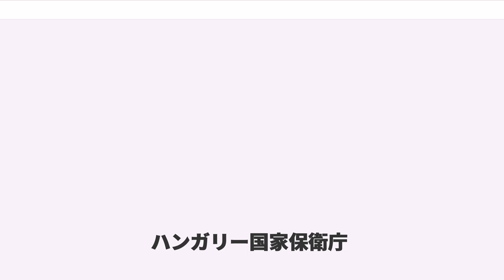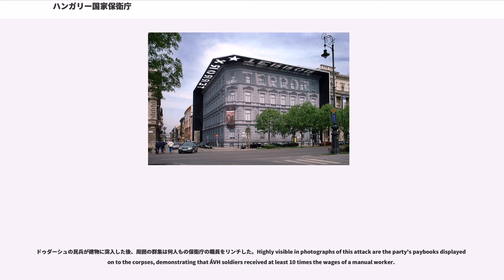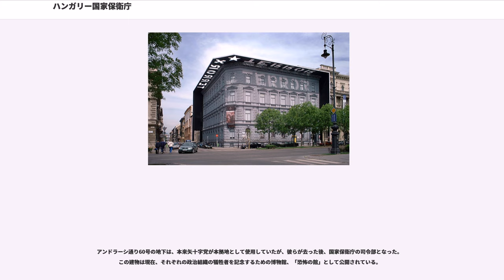ハンガリー国家保衛庁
ハンガリーの諜報・情報機関

ハンガリー国家保衛庁（ハンガリー語：Államvédelmi Hatóság [ˈɑ̈ːlːɒmve̝ːdɛlmiˈhatoːʃɑ̈ːɡ] 「アーッラムヴェーデルミ・ハトーシャーグ」, 略称：ÁVH「アーヴェーハー」）は、1945年から1956年まで存在したハンガリーの秘密警察機関。当初は、ソビエト連邦の秘密警察の付属物だと考えられていたが、1948年から1953年までに行った一連の粛清の残虐さにより、独自の悪評を得ることになった。1953年にスターリンの死後、ナジ・イムレが首相に就任する。1953年から1955年の間、穏健的な改革者であるナジ政権下において、国家保衛庁の活動は徐々に抑えられた。

これは1945年〜1956年に政治警察として活動した機関の概要である。

後継者のカーダール・ヤーノシュは、1956年以降も国家保衛庁を復活させようとはしなかった。（カーダールは50年に国家保衛庁による拷問を受けている）1956年動乱後のハンガリーにおいて、またナジと"その共犯者たち"の裁判の為に、ソビエトの秘密機関を直接的に用いていた事実は考慮されるべきであろう。1956年と1963年の間、生来の機会主義者であるカーダールは強硬なスターリン主義者との党内抗争を戦い抜いた。カーダールの勝利は、1963年において、思想警察の不在を示すために行われた、1956年の革命家たちに対する大赦によって明らかになった。恐らくハンガリーは、ワルシャワ条約加盟国のうち、情報機関を持たない唯一の国だったとされる。

保衛庁は政府の基準を用いずに、直接共産党を支えていた。 この支持は主に情報を隠すことにより、より神秘性を増すことにあり、類似組織としてシュタージが存在する。

これらのネットワークは秘密逮捕によって補われており、逮捕された者は長期間、（3か月から18か月）拘束され、拷問を受けた。そしてこの機能が様々な品質の『告白』を囚人から絞り出した時、法的文書を作成するために政府機関の検察官と法廷が呼び出されることになる。これは普通に行われたものであり、保衛庁は国最大の保衛のために手段を分岐していた。例えば、イギリス共産党に参加していたエディス・ボーン（）の不法逮捕及び、期間の定まらない拘留などであった。強制的に作成された供述書にも関わらず裁判の休憩時間の間、継続的な拷問という明らかな脅威のために裁判を撤回することが過程における脅威とは考えられていなかった。

保衛庁の活動は憲法の規制の対象外であった。1953年4月7日早朝、ブダペストのユダヤ人共同体の指導者の一人、ドモンコシュ・ミクシャ（Domonkos Miksa）は、保衛庁職員により「自白」を引き出すために連れ去られた。1945年に行方不明となったラウル・ワレンバーグが、ソ連に連行されたのではなく、世界的シオニストの犠牲者となったことを証明するために、1953年見せ物裁判の準備がブダペストで始められた。この見せ物裁判の目的のために、さらに2人のユダヤ人指導者―ベネデク・ラースロー（Benedek László）とシュテックレル・ラヨシュ（Stöckler Lajos）と、同じように2人の自称「目撃者」―サライ・パール（Szalai Pál）とサボー・カーロイ（Szabó Károly）が逮捕され、拷問により尋問された。

ブダペストで最後にワレンバーグに会った人物は、1945年1月12日、ジョパール（Gyopár）通りに建つスウェーデン大使館の晩餐に招待されたフレイシュマン・オットー（Fleischmann Ottó）、サボー・カーロイ、サライ・パールであった。翌11月13日、ワレンバーグはロシア人に接触した。1953年までに、フレイシュマン・オットーはハンガリーを去り、ウィーンにおいて医師として働いた。

サボー・カーロイは1953年4月8日に大通りで拘束され、法的手続きなしに逮捕された。彼の家族には、その後6か月間、何の知らせもなかった。秘密裁判が彼に対して行われた。裁判には公式の記録はないので、その資料を入手することはできない。取り調べから6か月の後、被告人は絶望の淵に落とされ、消耗しきった状態にさせられていた。

「ワレンバーグの殺害者」はブダペストのシオニストであった、という発想は、主としてハンガリー共産党指導者ゲレー・エルネーによって支持されたもので、彼によるメモが第一書記ラーコシ・マーチャーシュのもとに送られていた。見せ物裁判は、ス...